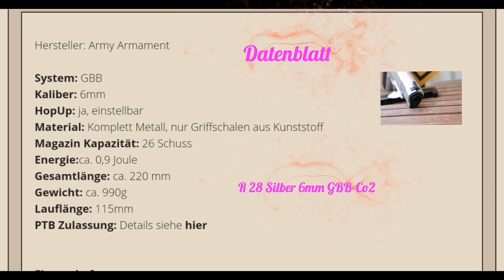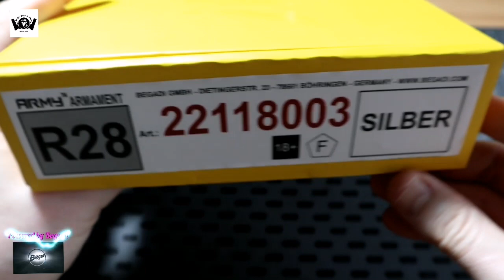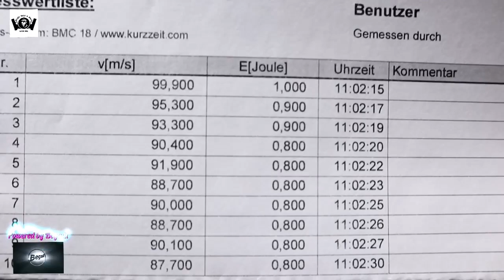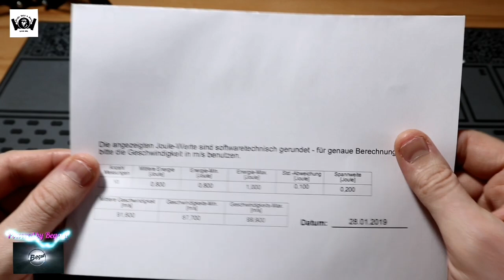Army Armament R28 Silber 6mm GBB - Co2